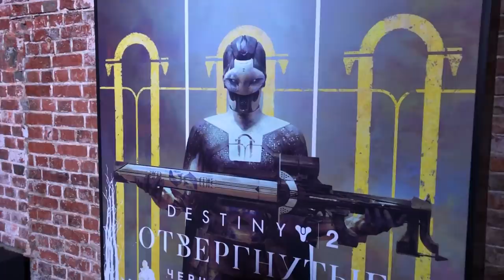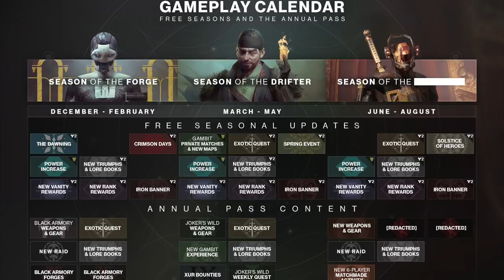Destiny 2. Черный арсенал. Новый рейд, арена, экзотическое оружие и история. Первый взгляд!